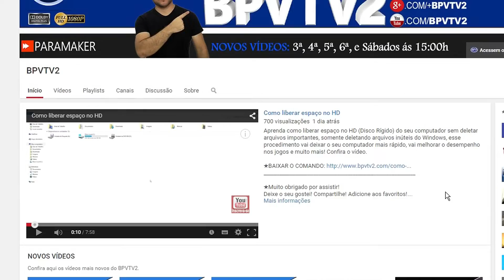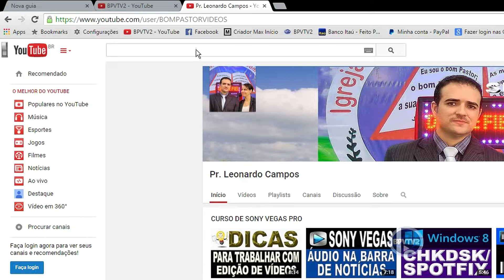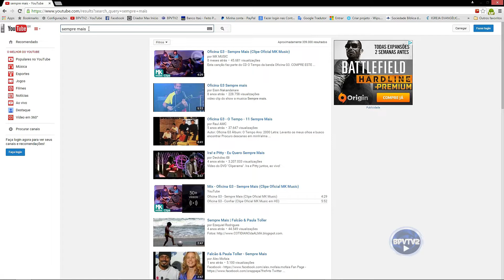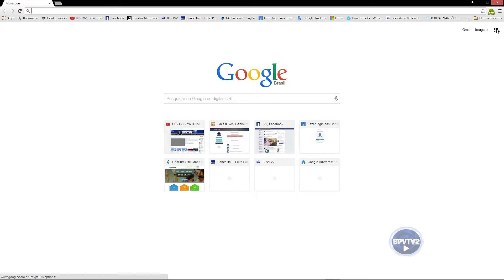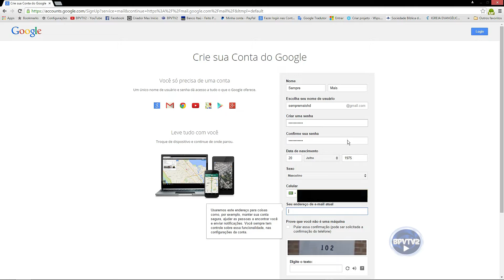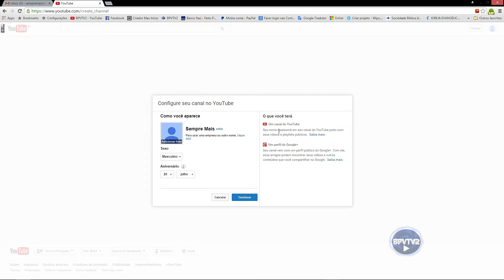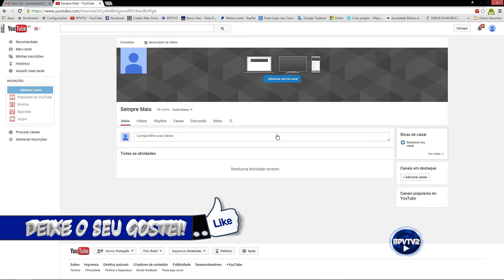Como fazer um canal no Youtube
Nessa primeira aula do Curso para Youtubers, você vai aprender como criar um canal no Youtube, e vai conferir também algumas dicas importantes sobre o nome do canal que você vai criar, confira o vídeo!

Deixe o seu gostei! Compartilhe! Adicione aos favoritos!